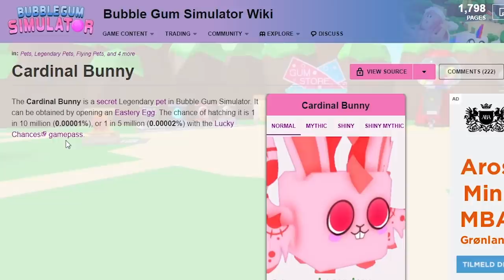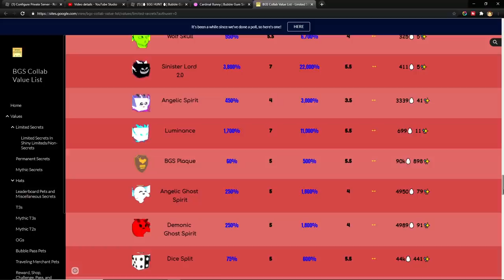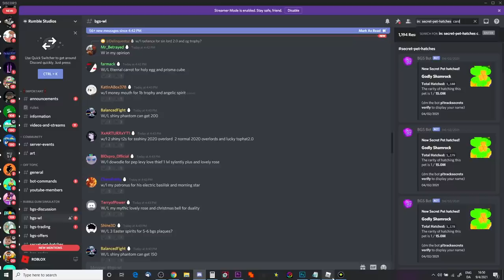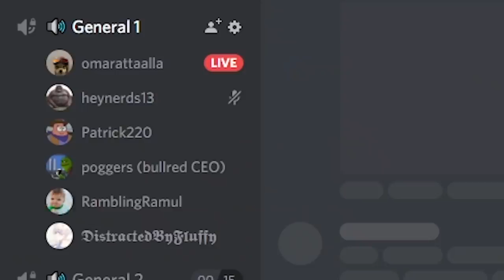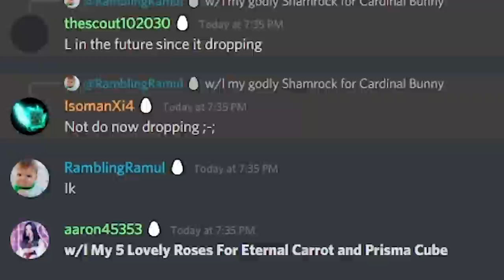👀Adding a NEW STRONG SECRET PET to My Bubble Team in Roblox Bubble Gum Simulator